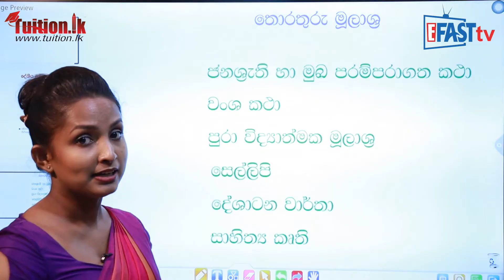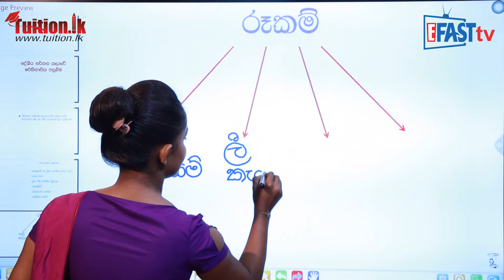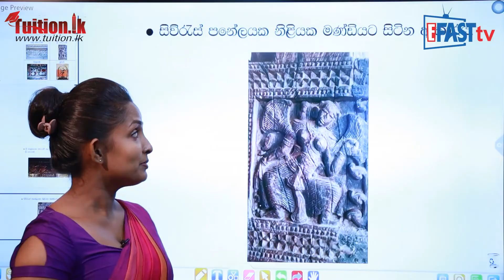නර්තනය - දේශීය නර්තන කලාවේ ‌‌ෙඑතිහාසික පසුබිම | 9 Grade - Dancing | 9 ශ්‍රේණිය Epi 05